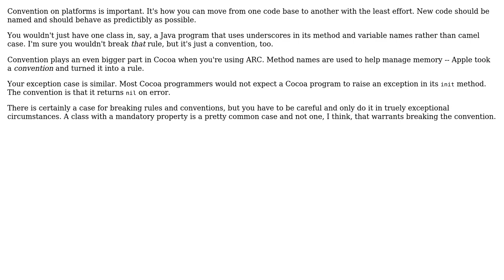Software Engineering: NSException in init when having a custom designated initialiser?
With thanks & praise to God, and with thanks to the many people who have made this project possible! | Content (except music & images) licensed under CC BY-SA | Music | Images & others | With thanks to user Stephen Darlington user Earl Grey and the Stack Exchange Network Trademarks are property of their respective owners. You are responsible for your own actions.